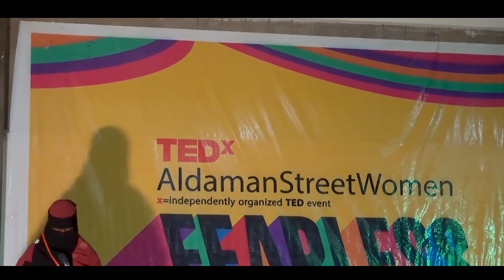Social and ethnic barriers | Nooralhuda nooraldeen | TEDxAldamanStreetWomen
living together peacefully despite our differences and backgrounds requires breaking and overcoming social and ethnical barriers. an ambitious hard working undergraduate student. This talk was given at a TEDx event using the TED conference format but independently organized by a local community.